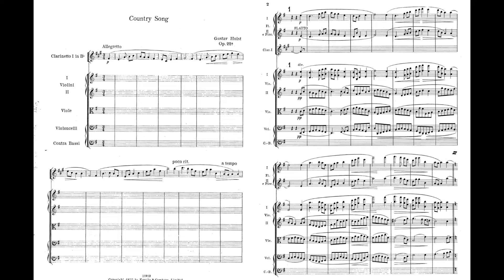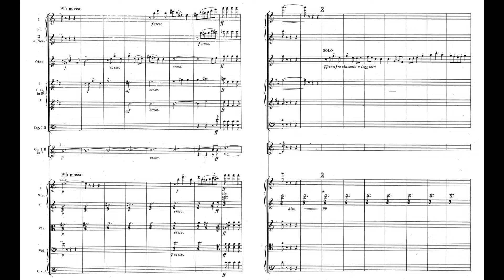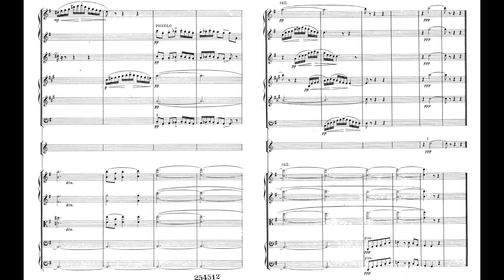Holst Songs Without Words H.22 No.1 22-1 Country Song 霍爾斯特 無言歌 作品22-1 ホルスト Score Sheet 譜 乐谱 【Kero】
Holst Songs Without Words H.22 No.1 22-1 Country Song
霍爾斯特 無言歌 作品22-1
霍尔斯特 无言歌 作品22-1
Holst Canciones sin palabras
ホルスト 2つの 無言歌 Op.22 No.1

Holst H.22 Songs without Words
    No.1 22-1 Country Song
    No.2 22-2 Marching Song